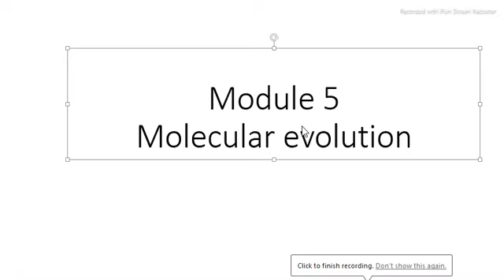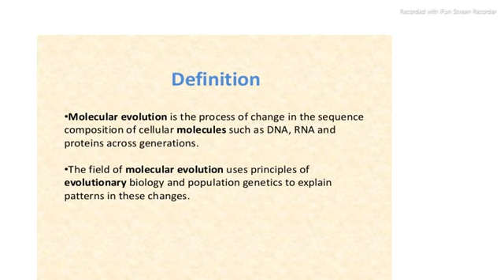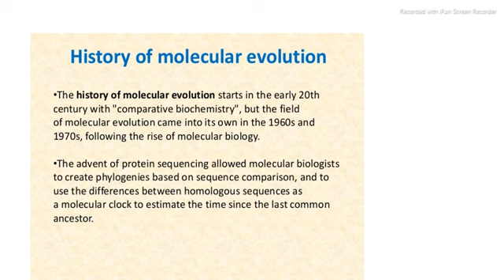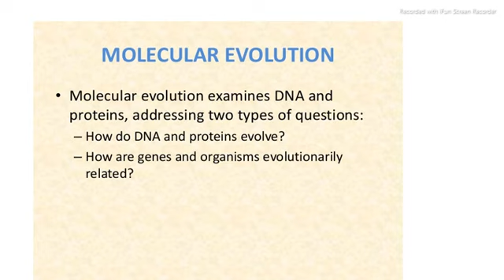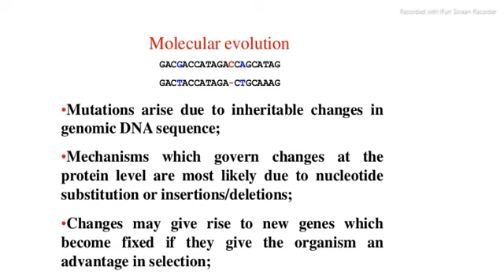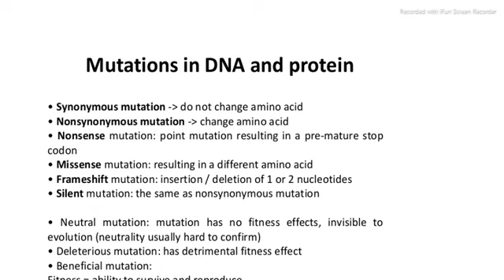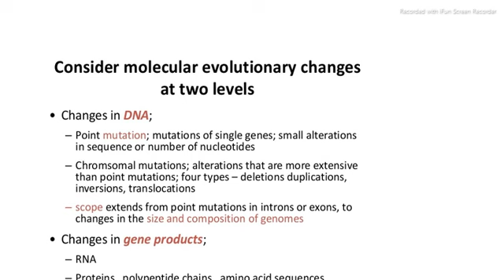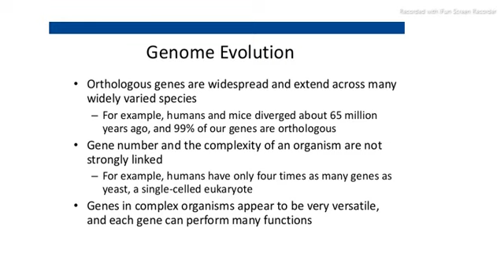Molecular Evolution part 1